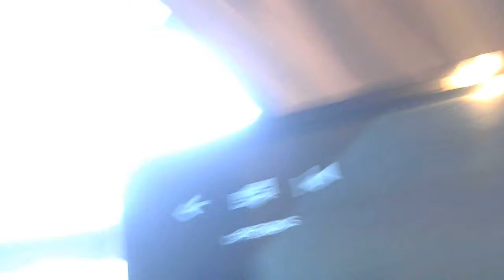HAPPY GOOD FRIDAY CHEMTRAIL CROSSES 20170414 08 02 13 Pro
Jesus please take us home - the deceiver can't even lie sanely anymore